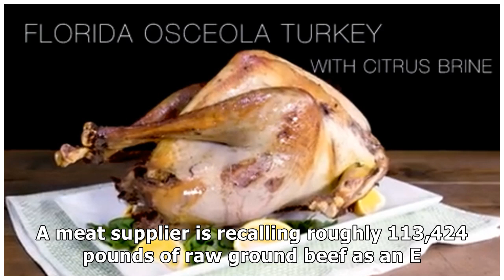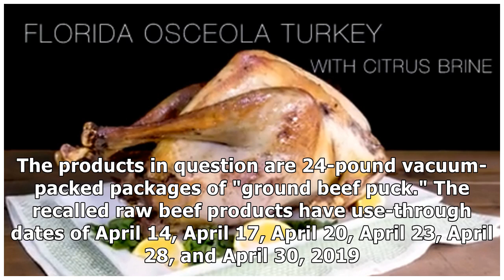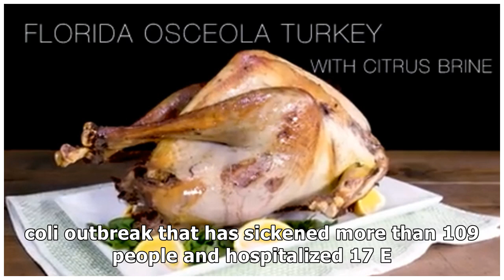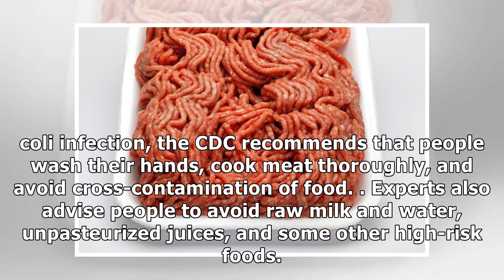More than 113,000 pounds of raw ground beef is being recalled after an E. coli outbreak sickens a...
More than 113,000 pounds of raw ground beef is being recalled after an E. coli outbreak sickens at least 156 people across 10 states